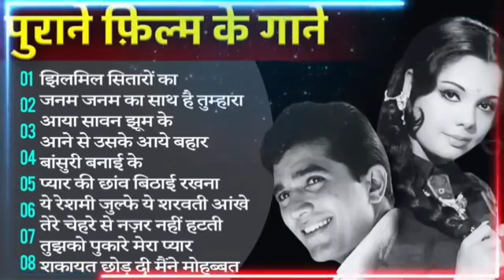70's,80’s सुपरहिट्स गाने💕💕सुपरहिट्स पुराने गाने 🎶Old Super hits ll लता मंगेशकर_आशा_किशोर कुमार आदि